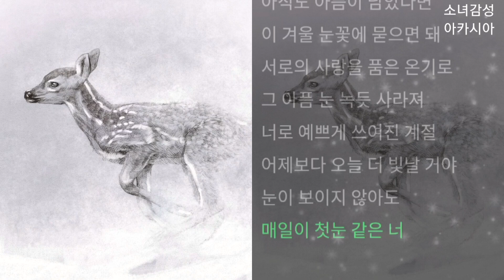마크툽(MAKTUB) - 첫눈동화 (初雪㫡花) 1시간